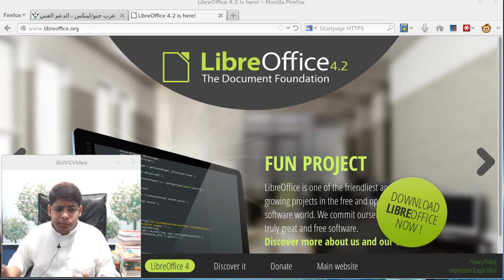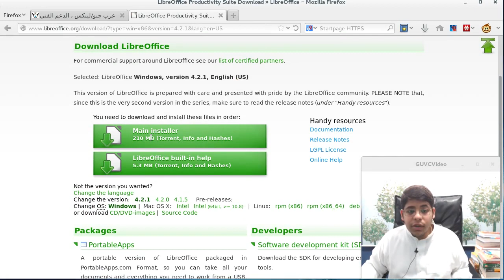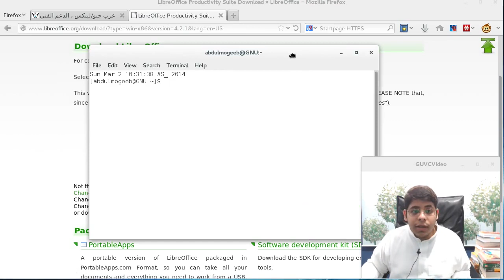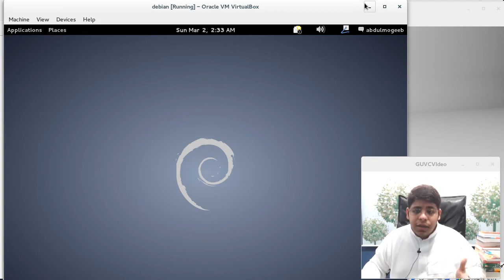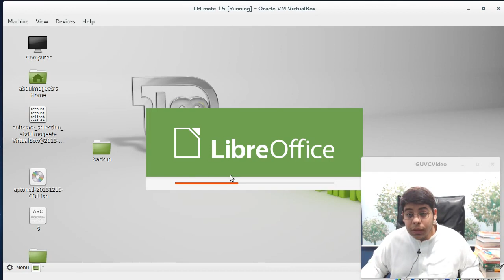1) مقدمة LibreOffice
شاهد MS Office || LibreOffice